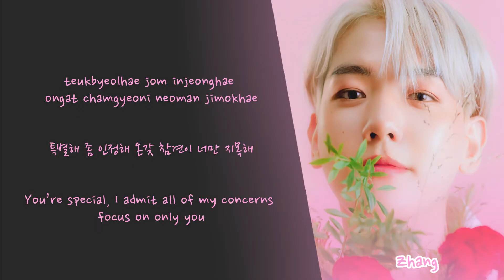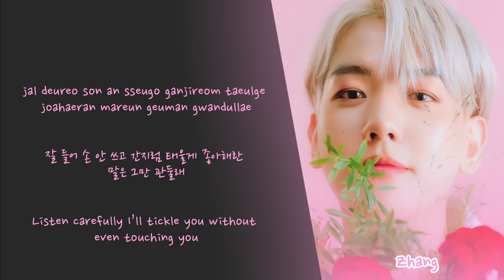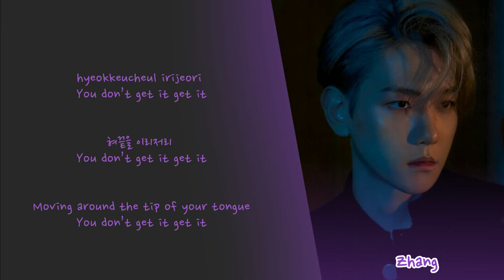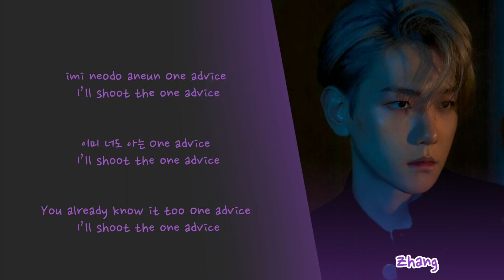[FCON 2021] ZHANG_SHE'S A BABY+ ADVICE